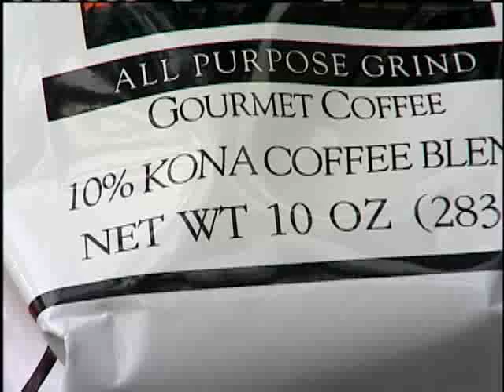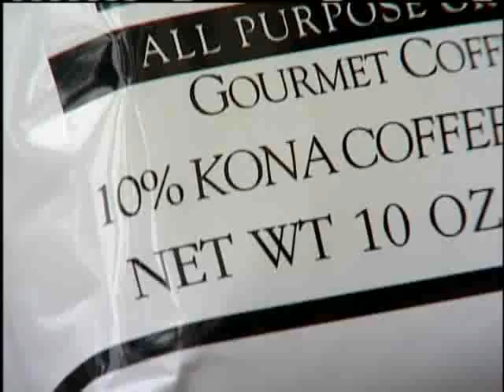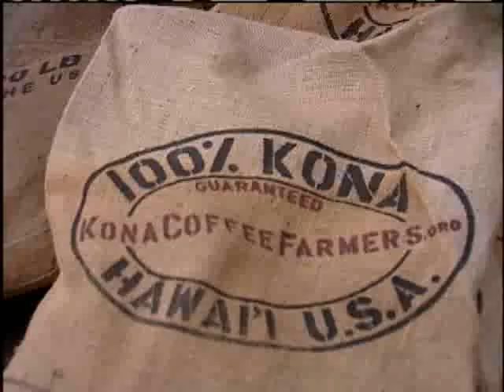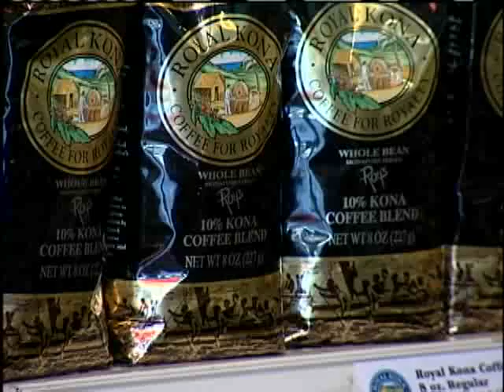Kona Coffee Wars Revealed Part 1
Most of the Kona Coffee people buy isn't pure kona coffee. 5/4/2010. For news you need to know,